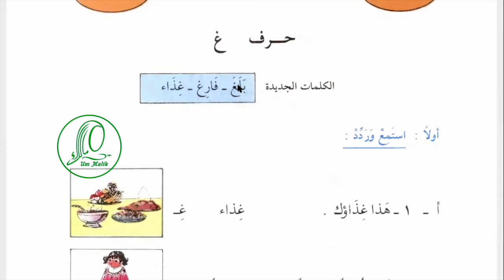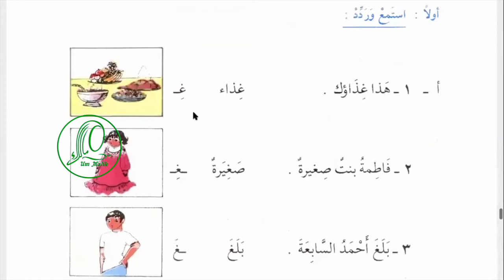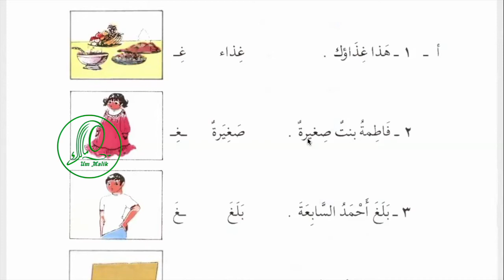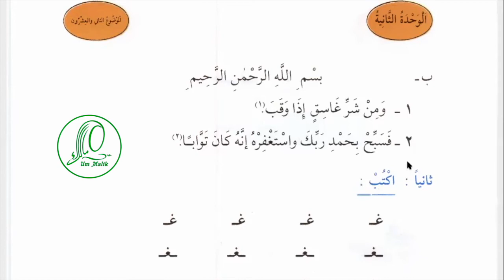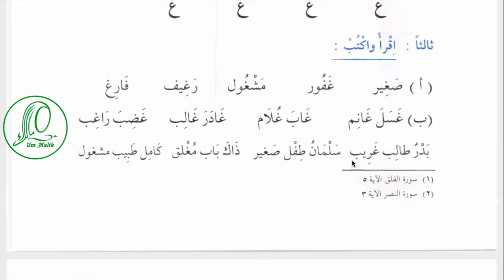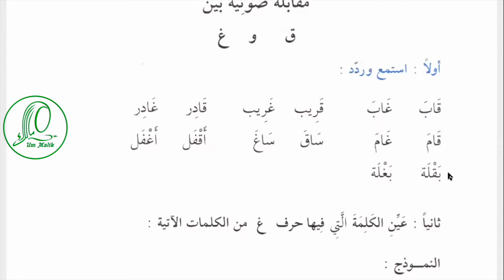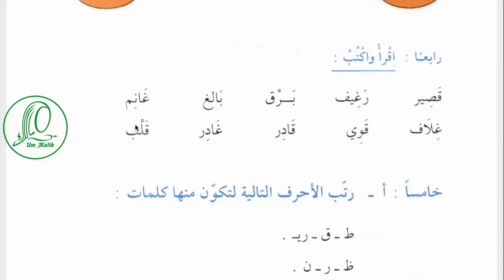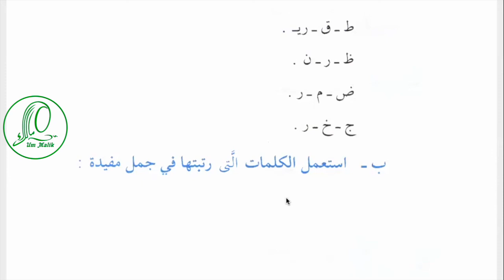Арабский язык Урок 33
Содержание урока:

00:44  новые слова
01:11 Написание буквы  غ
02:24 пища, еда  غذاء
02:26 هذا غذاؤك
03:02 صغيرة маленькая
03:38 فاطمة بنت صغيرة
04:30 بلغ достигать
04:40 بلغ أحمد السابعة
05:20 пустой  فارغ
05:30   الصندوق فارغ
06:00 Дополнительные упражнения к уроку и новые слова مشغول \ غسل \ غاب \ غادر \ غضب \غريب \ مغلق
08:56 Упражнения на артикуляцию букв  ГАЙН и КЪАФ
12:33 Домашнее задание к уроку